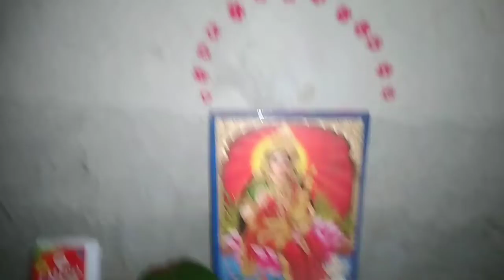লক্ষ্মী পূজা ///Loksmi puja